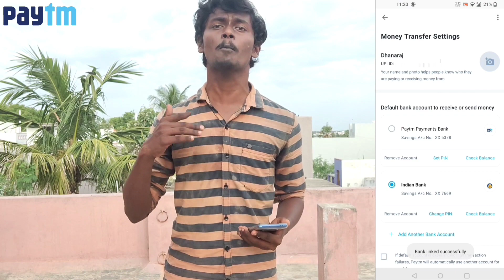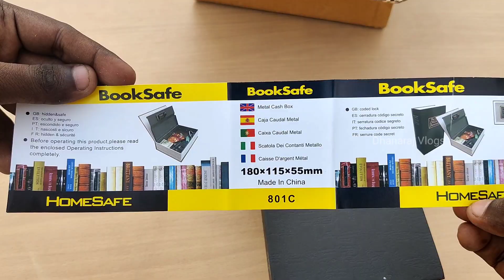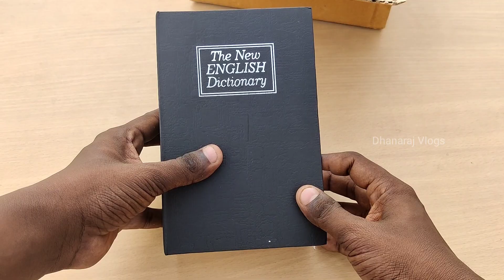I Damaged This Product😩😭 While Unboxing😞😖 | New😃 Product Unboxing🤩 Useful for Home | Dhanaraj Vlogs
Hi friends,

Paytm has made transferring money very easy and hassle free. Sending and receiving money from my bank account has never been this easy

I Damaged This Product While Unboxing😭😭. It's not a book. It's a different Product unboxing. It's a different and useful Product for home. To know what Product i am going to unbox watch the video fully guys.

I Damaged This Product😩😭 While Unboxing😞😖 | New😃 Product Unboxing🤩 Useful for Home

This video is very funny to watch!😁
Share maximum to your friends and family😇